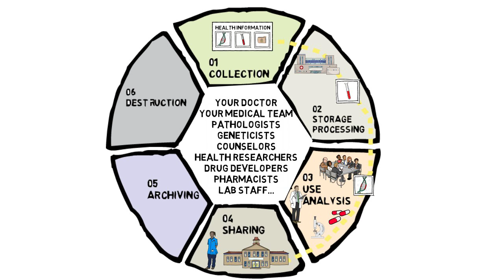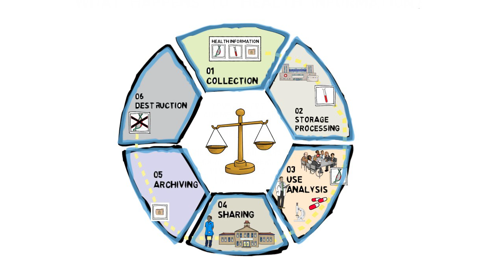What happens to health information?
Many decision points along the 'life cycle' of health information determine how data is handled, as it's collected, stored, used, analyzed, shared, and possibly archived or destroyed. These are some questions that arise in a case example of precision oncology.